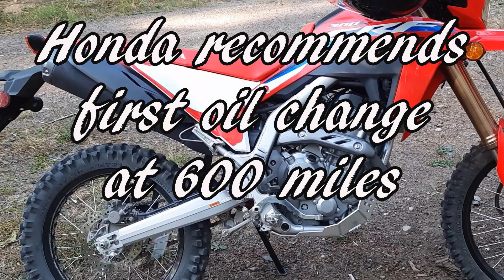MY OIL CHANGE INTERVAL PLAN - CRF300L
In the past, I rode my old 1993 Honda XR250L dual sport about 1,000 to 2,000 miles per year. I am riding my new 2021 CRF300L twice as much so far because I'm enjoying it so much! At this rate, it would still take me two years to rack up 8,000 miles. Too long to go between oil changes IMO. I'm glad Honda has so much confidence in their CRF300L motor to recommend 8,000 miles between oil changes!